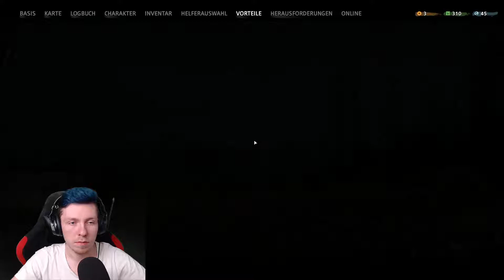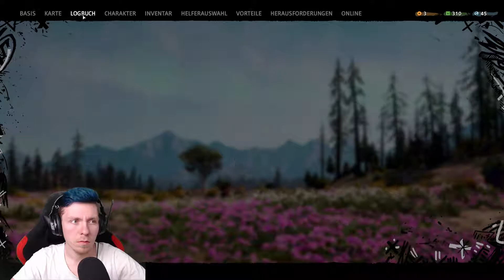Far Cry New Dawn #5 - Schlacht um Prosperity [Deutsch/German]